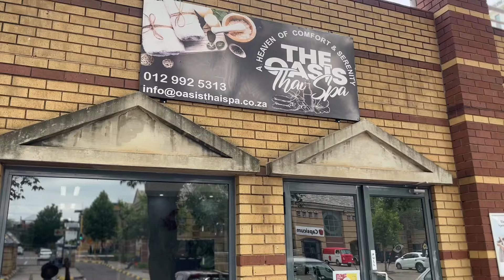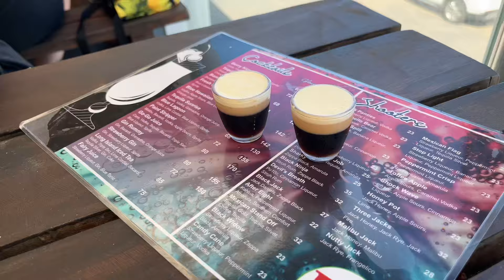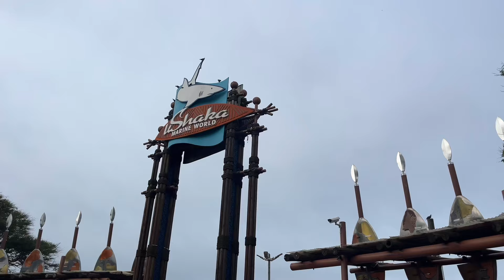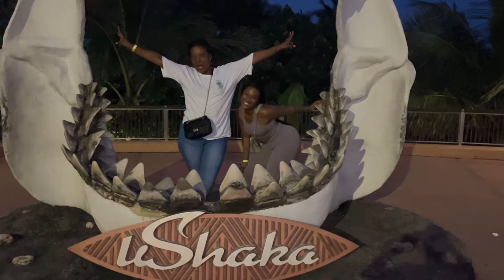Spend a few December days with me | Bibi_M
hey my Saweedies!
I hope you enjoy tis vlog